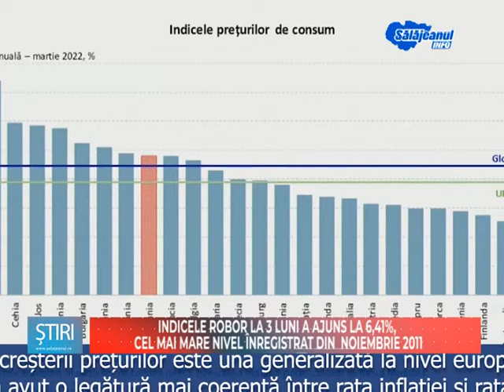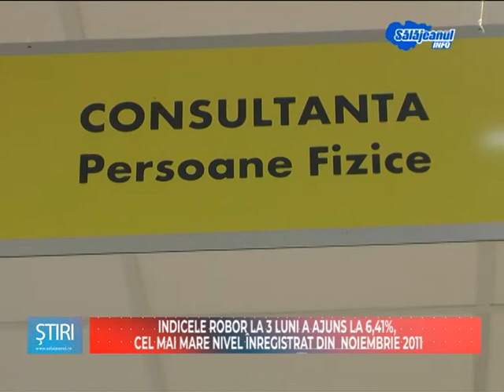INDICELE ROBOR LA 3 LUNI A AJUS LA 6,41 LA SUTA, CEL MAI MARE NICEL INREGISTRAT DIN NOIEMBRIE 2011